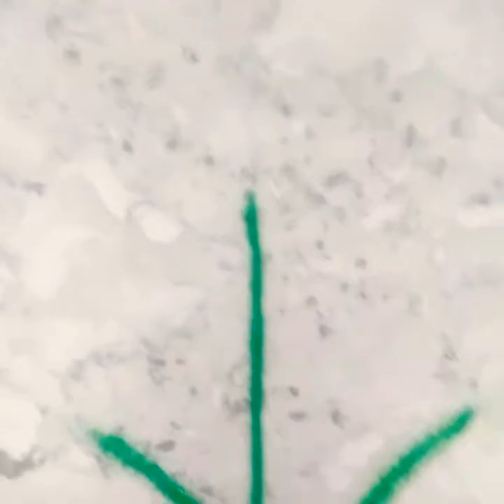#Simple and Easy Rose flower Rangoli design#Rose Flowers // Creative thoughts##